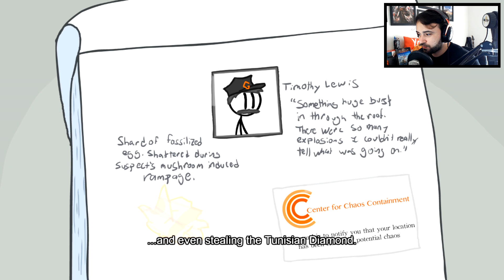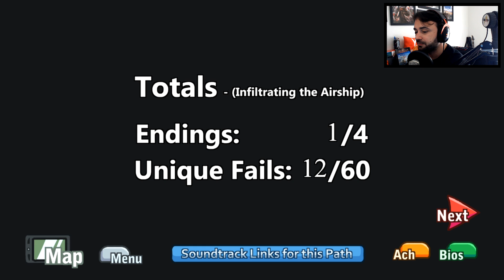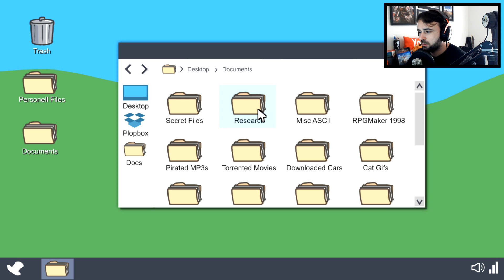COMO SE INFILTRAR EM UMA NAVE em The Henry Stickmin Collection #3